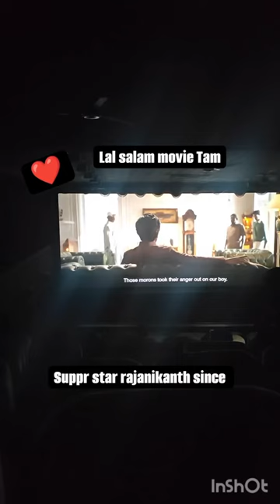lal salaam | படம் |opening sence | movie reviews | super star rajini | audience talk | real today